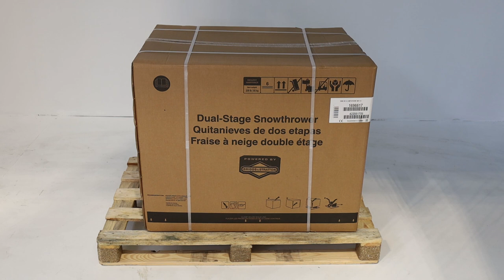Snapper M1527SE Petrol Snow Blower - B&S 1450 Snow Engine - Assembly tutorial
The brand new M1527SE snow blower is the Snapper 'Medium-Duty' top of range. Designed for hobby use and for who want to clear snow easily, quickly and with extreme efficiency.

Thanks to the sturdy Snapper snow thrower, snow clearing is no longer a problem. The two-stage snow blowers are more powerful, suitable for removing compact, thick piles of snow and are ideal for garage ramps, yards or driveways.
The snow, even the most compact, is conveyed into the milling cutter, then discharged from the discharge chute by a 3-blade steel turbine.
Equipped with a winterised Briggs & Stratton engine.
Equipped with a milling cutter that allows a working width of up to 68 cm and a height of 59 cm, the toothed auger features a 30 cm diameter.
The tyres supplied are Snow Track type featuring a notching designed specifically for operating on the snow.
The Snapper H1528ES is also equipped with:
6+2 mechanical gearbox
Upper adjustable deflector
Tool for unclogging
200° swivelling steel chute
Heated handles for greater working comfort
Aluminium milling cutter bevel gearbox with grease nipple and side supports
LED front light